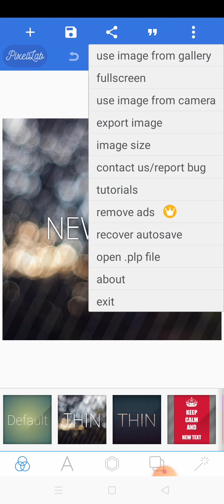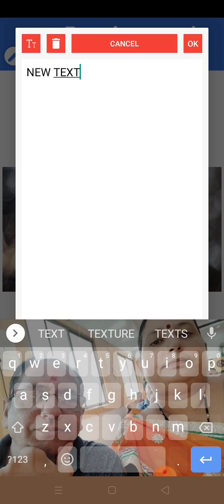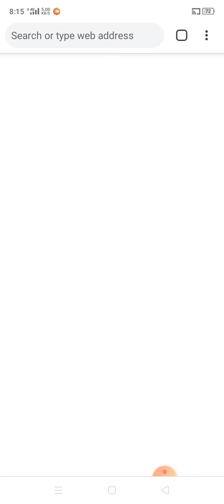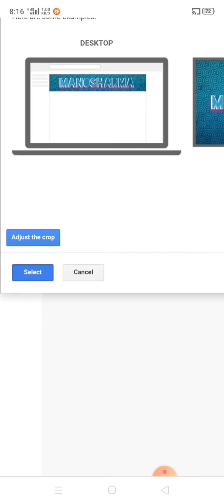How to set YouTube channel banner